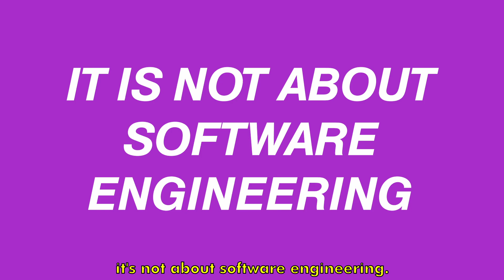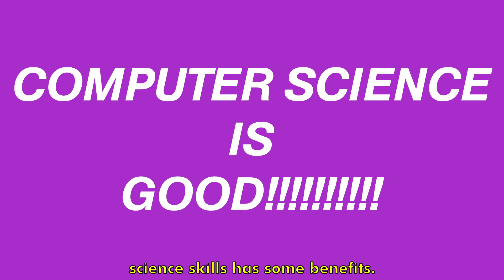Computer Science Is NOT Software Engineering.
A lot of students who go into Computer Science programs go in with the wrong expectations. After consuming popular media, they’re convinced that Computer Science degrees will turn them into magical computer wizards who can build anything, and all they have to do is attend classes.

This is not the case, and let’s talk about why.

What’s the difference between them? In my experience as a Computer Science major, you talk about a lot of stuff that isn’t directly related to Software Engineering. In your degree, you’ll take a bunch of math classes, you’ll take a lot of theoretical algorithms and data structures classes, maybe a few system architecture classes, and a whole lot of other stuff like machine learning classes, networking classes; you get the point. You’ll also probably take a software engineering class or two, but that likely won’t be the majority of your degree.

Software engineering, on the other hand, focuses a lot more on the practical parts of building software, crazy, I know. This would involve learning design patterns, relevant tech stacks, and a bunch of other things.